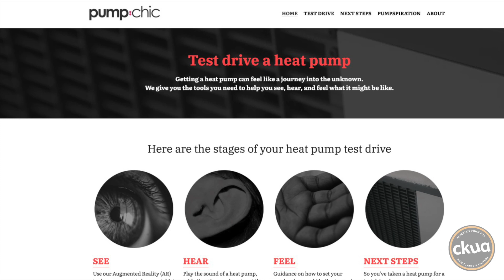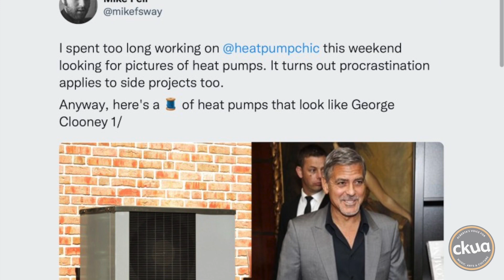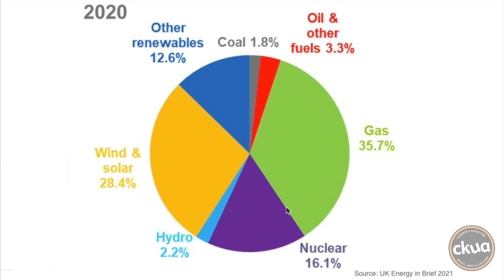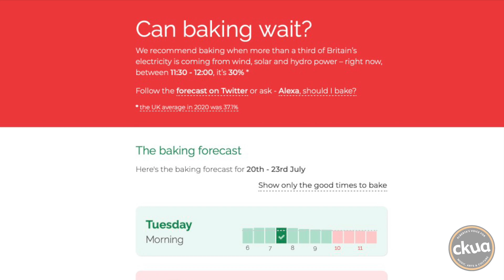Are Heat Pumps as Sexy as George Clooney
Social science researcher Mike Fell knows heat pumps are a great climate solution for producing heating and cooling in buildings very efficiently, but let's face it heat pumps are boring – so Fell decided to sex them up. He created pumpchic.com where you can see, hear and even place one in your home using virtual reality. Then he started tweeting photos of George Clooney and some look alike heat pumps.

That's how we discovered his work and this week on Green Energy Futures CKUA Podcast we talk to Dr. Mike Fell of University College in London about sexy heat pumps.
GreenEnergyFutures.ca
Episode 220

Green Energy Futures is a passion project. I have produced more than 400 inspiring episodes - stories on people making a difference in the world.